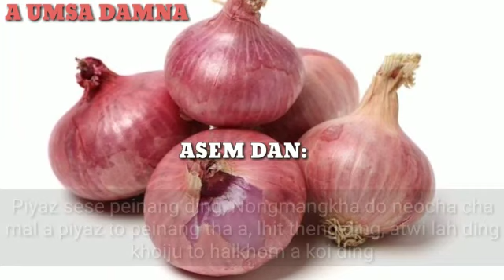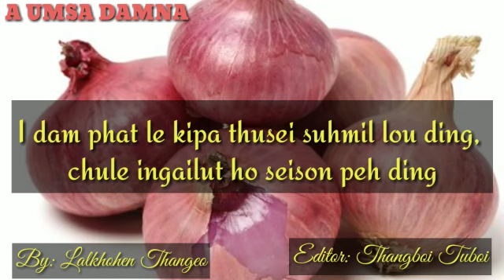Junlhum jendan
*A umsa Damna*

Junlhum (Diabetes) jendan.

Angaicha ho: 1 Piyaz (onion) pum 6. 2 Nongmangkha do khut dimkhat .  3 Khoiju bottle khat.

Asemdan:
Piyaz sese peinang ding, Nongmangkha do neo cha cha mal 'a piyaz to peinang tha a, lhit theng ding,atwi lah ding khoiju toh halkhom a koiding.

Aman dan:
Thihkhe 2 nikhat a 3 vei ( jingkah, sun,nilhah) donjing ding, Hapta ni (2weeks) jouse check gakibolsah jiding.
       Edam phat le kipa thu sei suhmil louding, chule engailut ho seison pehding.

   By Lalkhohen Thangeo